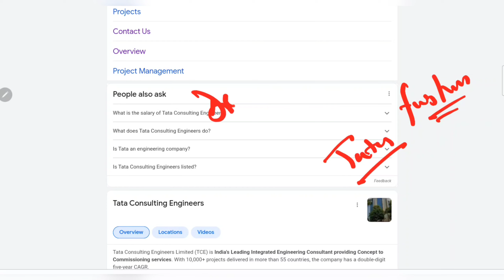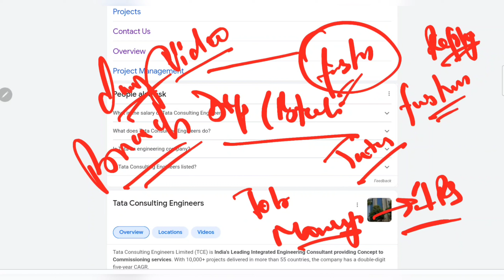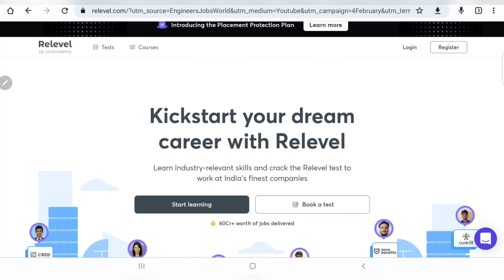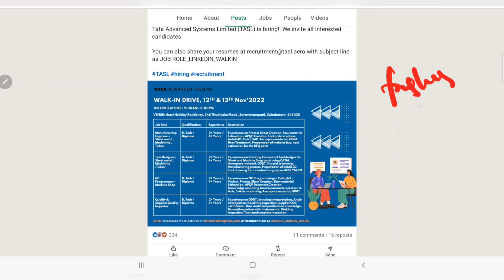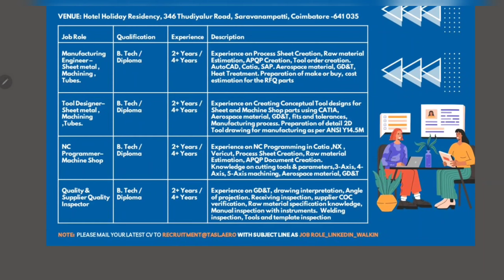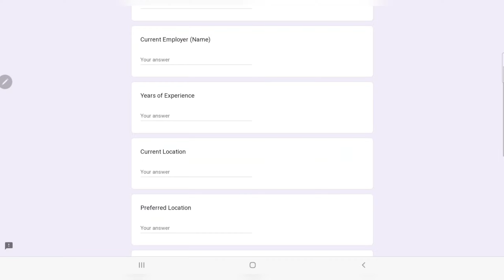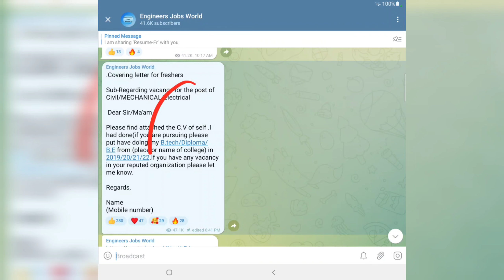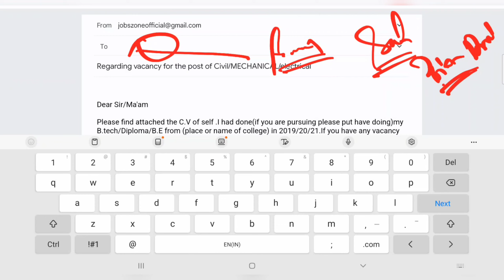Tata Engineers Urgent Hiring | Fresher Eligible | CTC - 8 Lakhs | Permanent Job | Free | Recruitment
Mining Jobs,
10 based jobs
12pass jobs,
BPO jobs
Gaming Jobs,
Calling Jobs
freelancing jobs,
Backend jobs
NHAI Jobs,
Metro Jobs,
adani jobs,
IIT Jobs,
Ministry Jobs,
NPCC jobs,
Refinery Jobs,
ISRO jobs,
Railway jobs,
Adani jobs
Engineers Jobs,
Civil Engineering,
Mechanical Engineering,
Electrical Engineering,
Electrical Engineering Latest Jobs,
Engineering Jobs,

Tata Latest Recruitment,  Tata Jobs , tata Freshers Jobs, tata Diploma Jobs, tata Latest Recruitment, tata Jobs for All  , tata Latest Jobs, tataFreshers Jobs, tata Recruitment